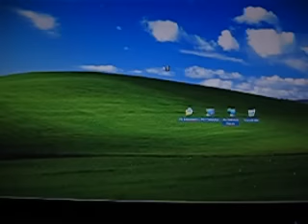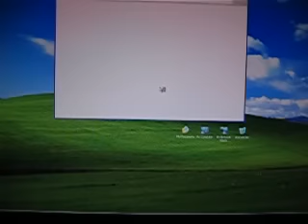Windows 2000 completely transformed to XP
I posted a video before of my earlier efforts in this project.  Now I have completed the transformation with toolbar icons, boot screen, and real XP banners on the logon screen.
Heres a complete rundown of what I did to get this result:
-WindowBlinds 4.6: Made modifications to the theme created by SkinStudio 5
-ObjectBar 1.65: Modified Windows XP Blue theme
-Icons: Replaced resources in shell32.dll straight from the XP one.  Also did mydocs.dll and explorer.exe.  I also used the Windows 2000 Revolutions pack for toolbar icons and enabling the full color 32bit icons throughout the entire system.  Transparent labels on the desktop are by a program called Transparent.
-Explorer sidebar: Used HTML and CSS to modify the existing sidebar to match XP's.
-BootSkin: Used the Windows XP SP2 bootskin I created and applied it.
-"Please Wait" dialog that appears after boot screen: Replaced resources in msgina.dll straight from the XP one.